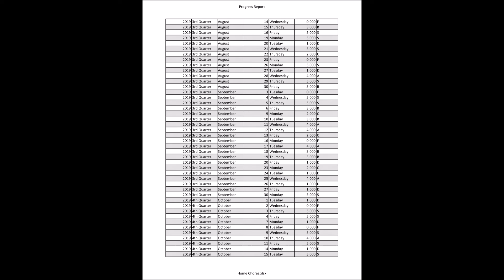Happy New Year! - 2020 Edition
For my first video of the year (and the decade), I present you my official grades in daily household chores from the 2010s.

"Over Time" by Audionautix